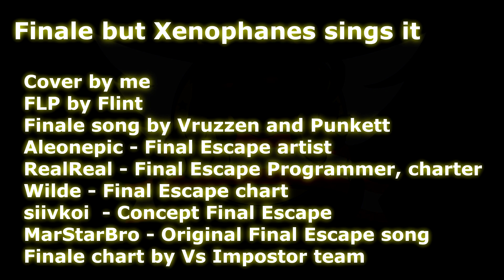Finale but Xenophanes sings it | Friday Night Funkin'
Friday Night Funkin' Xenophanes sings Finale cover showcase!

Finale Xenophanes Timestamps:
00:00 - Intro
00:08 - Beginning
00:15 - Xenophanes sings
00:26 - Run
00:38 - How
00:41 - Xeno is back
02:33 - Ending
02:43 - Outro

Credits:
Finale song by Vruzzen and Punkett
FLP by Flint
Final Escape Fanmade artist Aleonepic
Final Escape coding by RealReal
Chart by Wilde and RealReal
Original concept by Siuvkoi
Original Final Escape song by MarStarBro

If I forgot to credit someone, tell me